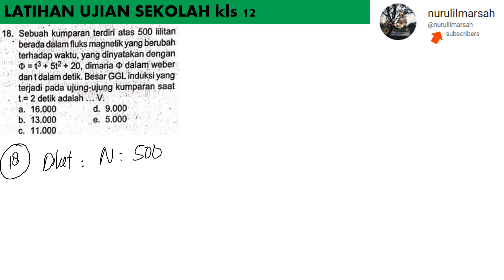LATIHAN UJIAN SEKOLAH no 18 LKS TUNTAS kls 12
sebuah kumparan terdiri atas 500 lilitan berada dalam fluks magnetik yang berubah terhadap waktu yang dinyatakan dengan psi = t^3 +5t^2 +20 dimana psi dalam weber dan t dalam detik. besar GGL induksi yang terjadi pada ujung-ujung kumparan saat t = 2 detik adalah